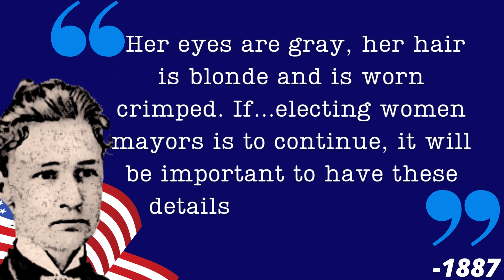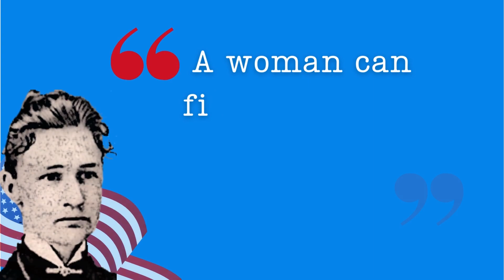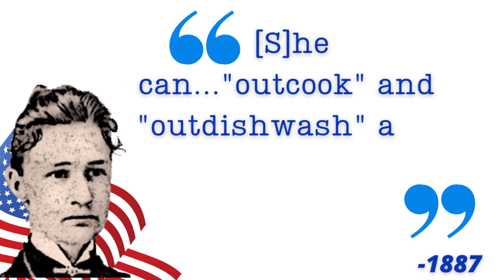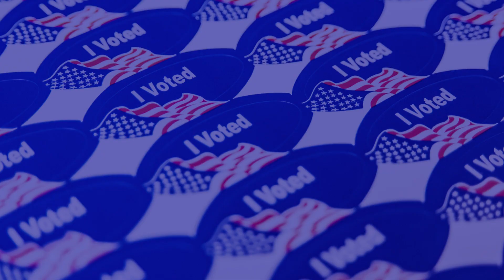A VOTE FOR SUSANNA, THE FIRST WOMAN MAYOR-Mayors Celebrate Pic. Book!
Hear 3 women who either served as mayor or are currently serving share their thoughts re 2022 KS Notable Book, A VOTE FOR SUSANNA, THE FIRST WOMAN MAYOR. Kansas chose this picture book to represent it at both the Library of Congress National Book Festival and in the LOC Great Reads from Great Places initiative. Named by A MIGHTY GIRL to their "Year's Best Books of 2021" list.